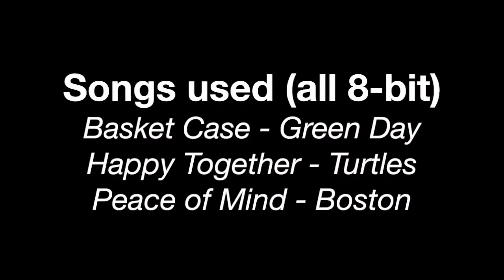How to play Skywars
In this video, Matt teaches you how to be awesome in life, as well as on Minecraft!